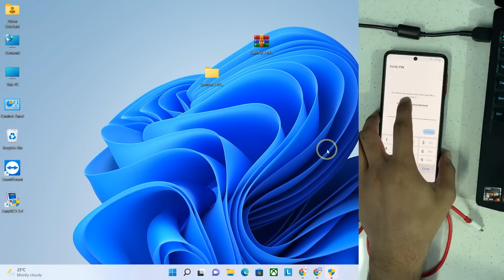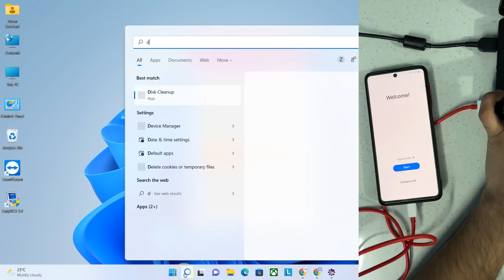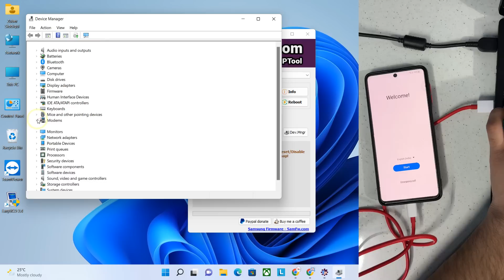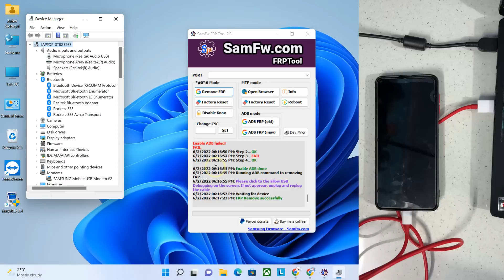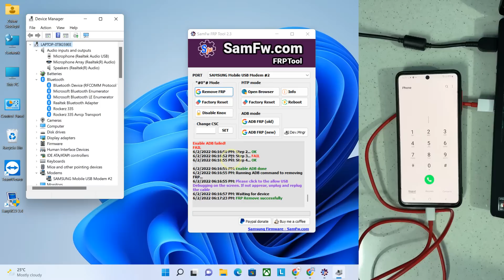All Samsung FRP Remove One Click | All Samsung FRP Bypass 2022 Latest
All Samsung FRP Remove One Click | All Samsung FRP Bypass 2022 Latest World first Samsung Frp Remove Solution